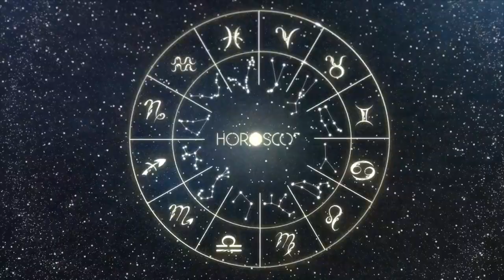Daily Horoscope - VIRGO - January 27 2023